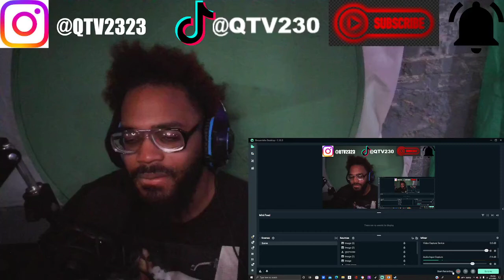Joyner Lucas | Backwords Part 2 | Funk Flex (REACTION)